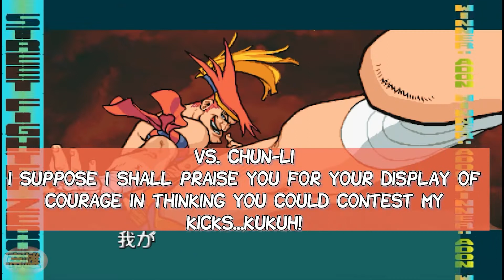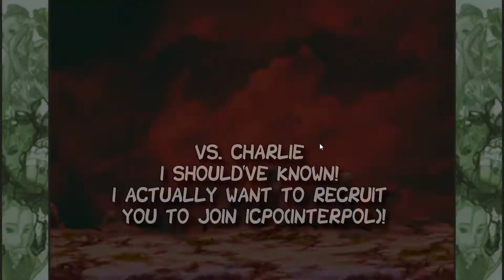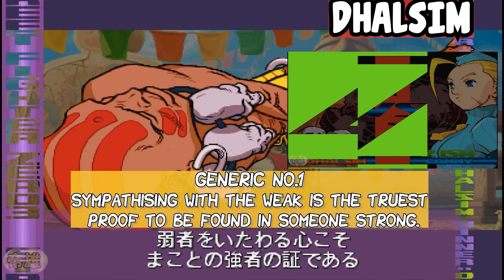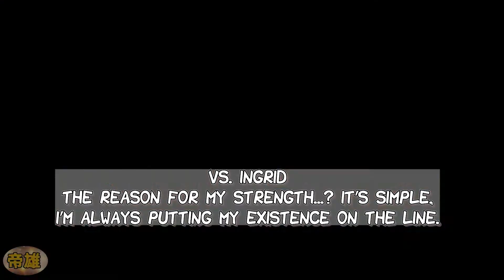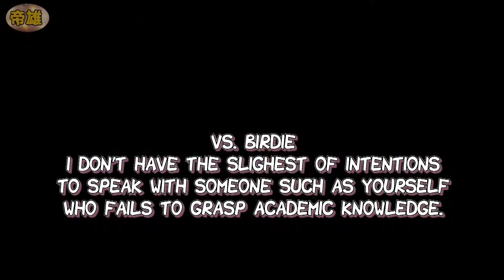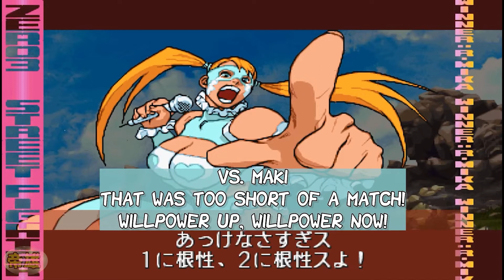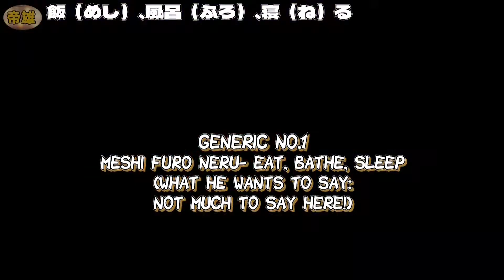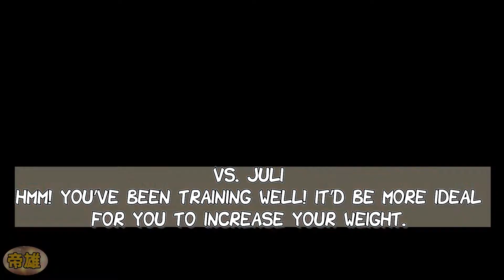All Translated Japanese Winquotes | Street Fighter Alpha 3 UPDATED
Found a backup of the actual COMPLETE video on my old harddrive, which includes E.Ryu and Charlie Nash
00:00 Intro
00:10 Adon
03:53 Akuma
07:36 Balrog
11:21 Birdie
15:06 Blanka
18:08 Cammy
25:38 Chun-Li
29:24 Cody
33:11 Dan
36:56 Dee Jay
40:41 Dhalsim
44:25 E.Honda
48:07 Eagle
51:51 Fei Long
55:36 Gen
59:21 Guile
01:03:05 Guy
01:06:48 Ingrid
01:10:33 Juli
01:14:17 Juni
01:18:00 Karin
01:21:45 Ken
01:25:33 M.Bison
01:29:17 Maki
01:33:02 R.Mika
01:36:47 Rolento
01:40:32 Rose
01:44:17 Ryu
01:48:04 Sagat
01:51:48 Sakura
01:55:33 Sodom
02:00:03 T.Hawk
02:03:47 Vega
02:07:32 Yun
02:11:19 Zangief

Trying to get my channel off the ground again, so any form of subs, or likes would be truly appreciated. I uploaded game footage from a particular company a week after release, and they just weren't having it. Completely nuked my channel into oblivion without being able to state my case to anyone on Youtube. Going forward, like what that one TLC song said, I won't be chasing waterfalls, I'll stick to the rivers and the lakes that I'm used to.